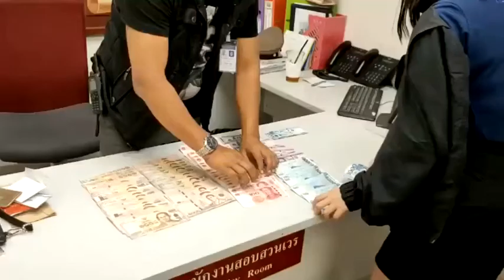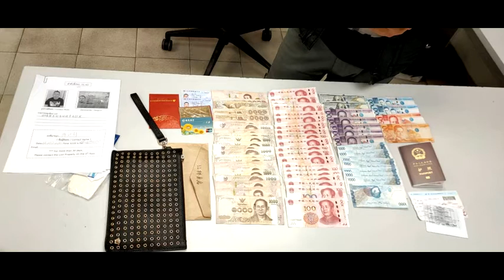ปพ.สุวรรณภูมิเจ๋งใช้เวลาไม่ถึง2ชั่วโมงติดตามทรัพย์สินหนุ่มจีนเกือบแสนบาทส่งคืนได้สำเร็จ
ภาพหลักฐานจากกล้องวงจรปิดบริเวณชานชะลาเกิบนอกชั้น 4 อาคารผู้โดยสารขาออกภายในท่าอากาศยานสุวรรณภูมิ เมื่อช่วงบ่ายของวันนี้ 24 ก.พ. 63 จับภาพขณะที่ นาย เฉิน  เจียงหลิน อายุ 38 ปี   ผู้โดยสารชาวจีนพร้อมเพื่อน กำลังเรียกรถแท็กซี่สาธารณะสีชมพู หมายเลขทะเบียน ทฬ 7942 กทม ให้ไปส่งที่ โรงแรมแห่งหนึ่งย่านสุขุมวิท กทม     ก่อนจะทำกระเป๋าสตางค์ตกหล่นไว้ในรถแท็กซี่คันดังกล่าว หลังจากผู้โดยสารท่านนี้รู้ตัวจึงรีบเดินทางกลับมายังสนามบินสุวรรณภูมิเพื่อเข้าแจ้งความร้องทุกข์กับพนักงานสอบสวนสภ.ท่าอากาศยานสุวรรณภูมิ เพื่อขอให้ช่วยติดตามทรัพย์สินทั้งเงินสดและเอกสารต่างๆ อาทิเช่นเงินสดสกุลต่างๆประมาณ 8 หมื่นบาท บัตรเครดิต บัตรเอทีเอ็ม พาสสปอร์ต และเอกสารสำคัญหลายรายการ   รวมถึงกระเป๋าสตางค์ยี่ห้อหรูแบรนด์เนม   หลังจากเจ้าหน้าที่ตำรวจได้รับแจ้งจึงรายงานไปยัง นายกิตติพงศ์    กิตติขจร รองผู้อำนวยการท่าอากาศยานสุวรรณภูมิเพื่อเร่งประสานตรวจสอบหาเบาะแสของรถแท็กซี่คันดังกล่าว  โดยมีการสั่งการให้ชุดปฎิบัติการพิเศษทอท.ประจำสนามบินสุวรรณภูมิ เร่งตรวจสอบภาพวงจรปิดจนกระทั่งพบผู้โดยสารพร้อมเพื่อนขึ้นรถแท็กซี่หมายเลขทะเบียนดังกล่าว เจ้าหน้าที่จึงประสานไปยังสหกรณ์แท็กซี่เพื่อให้ติดตามตัวคนขับและนำทรัพย์สินทั้งหมดมาคืนผู้โดยสารโดยใช้เวลาประมาณ  2 ชั่วโมงสามารถคืนทรัพย์สินทั้งหมดให้กับนักท่องเที่ยวชาวจีนรายนี้ได้สำเร็จ ท่ามกลางความดีอกดีใจของนักท่องเที่ยวรายนี้ที่ได้ทรัพย์สินทั้งหมดคืน เพราะถือเป็นทรัพย์สินที่มีติดตัวมาท่องเที่ยวในเมืองไทยทั้งหมด หาสูญหายก็จะอดเที่ยวแถถมยังไม่มีเงินซื้อตั๋วเครื่องบินกลับประเทศอีก จึงออกมาขอบคุณการทำงานของทางเจ้าหน้าที่สนามบินสุวรรณภูมิในครั้งนี้
ขณะที่ รองผู้อำนวยการท่าอากาศสยานสุวรรณภูมิ สายปฎิบัติการ 1 นายกิตติพงศ์  กิตติขจร  ระบุว่า สนามบินสุวรรณภูมิให้ความสำคัญต่อการให้บริการของผู้โดยสารที่มาใช้บริการภายในสนามบินทุกคนทุกคดี ไม่ว่าจะเป็นคดีเล็กคดีน้อย ตนเองได้กำชับเจ้าหน้าที่ต้องเร่งรัดและให้ความช่วยเหลือผู้เสียหายโดยเร็วที่สุด เพื่อสร้างความประทับใจและชื่อเสียงให้กับประเทศไทย ที่ผ่านมาเกือบร้อยเปอร์เซ็นของการเกิดเหตุไม่ว่าจะเป็นคดีใดก็ตามในสนามบินส่วนหใญ่สามารถปิดคดีได้อย่างรวดเร็ว เนื่องจากปัจจุบันมีการติดตั้งกล้องวงจรปิดเพิ่มเติมอีกจำนวนมากเทียบเท่าตามดก็ว่าได้ จึงฝากประชาสัมพันธ์ผู้ที่เข้ามาใช้บริการภายในสนามบินหากเกิดเหตุการณ์ใดไม่ว่าจะเป็นทรัพย์สินสูญหายหรืออื่นๆขอให้ท่านรีบแจ้งต่อเจ้าหน้าที่รปภ.ของสนามบินโดยเร็วเพื่อการประสานงานที่รวดเร็วและแม่นยำในการตรวจสอบและติดตาม

ภาพ - ข่าว ก๊วก สมุทรปราการ